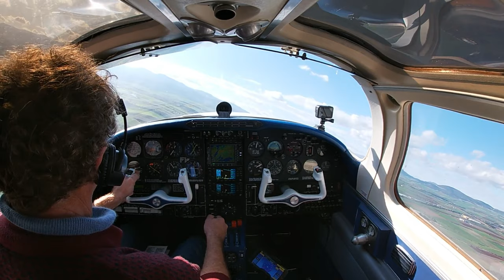aerostar - the living legend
The Piper Aerostar (formerly Ted Smith Aerostar) is an American twin-engined propeller-driven executive or light transport aircraft, designed by Ted R. Smith. It was originally built by Ted Smith Aircraft Company, which after 1978 became part of the Piper Aircraft Corporation.